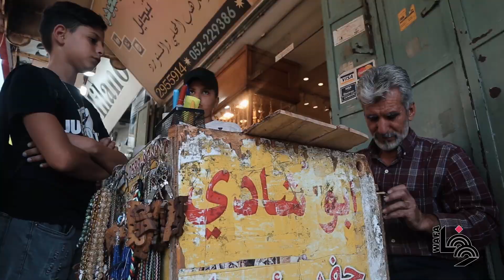صانع الهدايا والتذكارات الخشبية